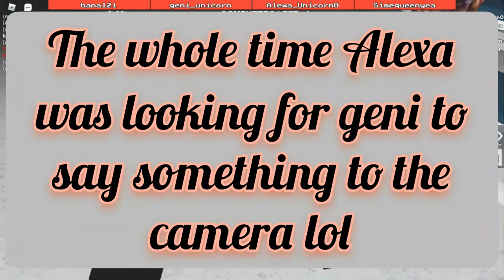The no crawl challenge| Roblox Flee the facility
Today I was playing roblox flee the facility. I was thinking of doing a challenge video and that what popped in my head.  I think was the moat funnest game I played on Youtube. I really hoped you enjoy it took me for ever to edit. My roblox name is prettyraider.